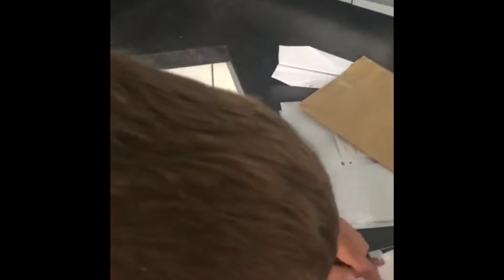Hannover GEOTOURS - We’ve got Mail....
GeheimPunkt GmbH / Cacher Reisen - Daniel Pflieger wrote Oscar a note to say thank you for visiting Hannover and discovering his Geocaches.

We visited Hannover after seeing lots of other YouTube Vloggers broadcast how great an area this was in Germany and how family friendly and cool the Geocaches are in the area.

Daniel has made Hannover the go to destination in Europe to discover such unique fun geocaches. He is promoting the sport of Geocaching to the masses. He takes time out of his day to promote such a beautiful city and his geocaches help further the experience.

We would recommend Hannover to anyone looking for an European destination to go Geocaching.